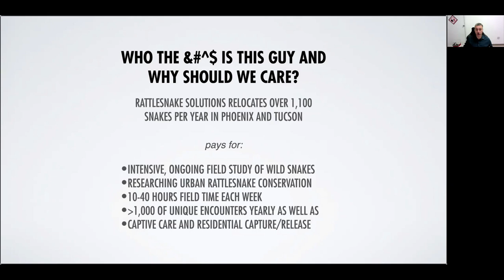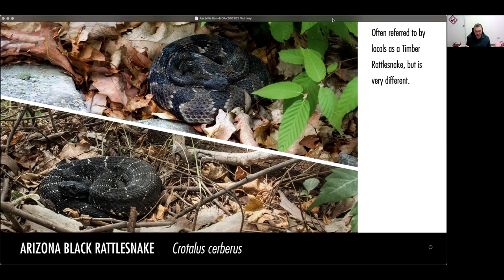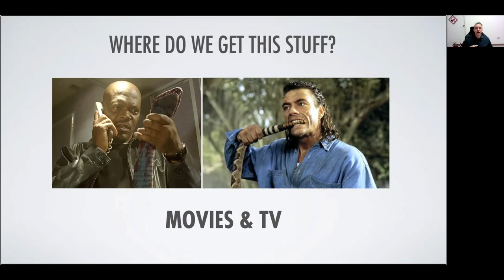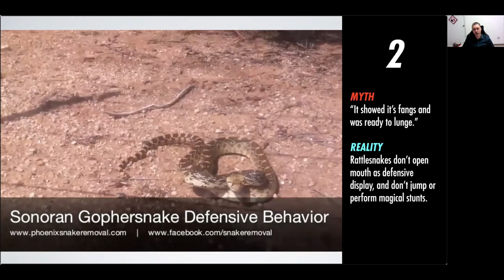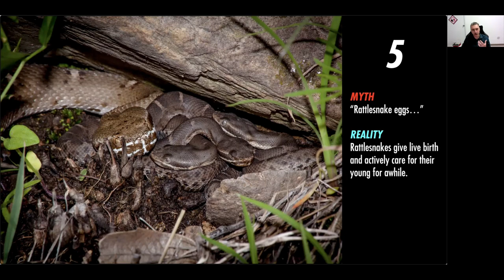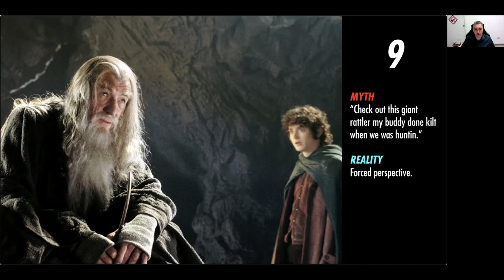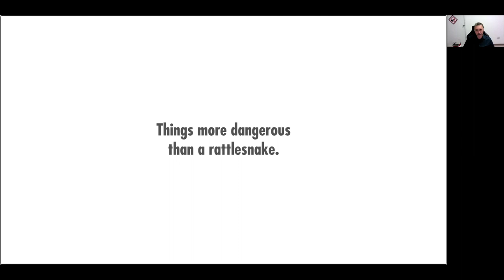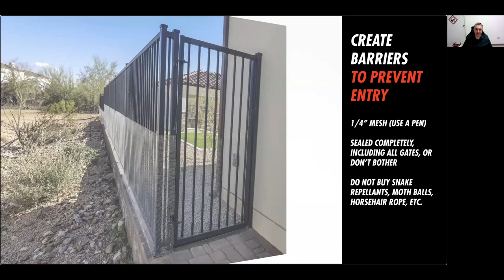Presentation for The Highlands at Dove Mountain (Marana, AZ), March 17, 2021